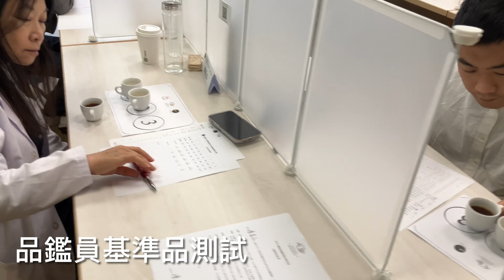台灣國姓咖啡後製處理法感官分析研究計畫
由經濟部 SBIR 獎助，雅谷咖啡莊園委託 ITCS 國際茶咖啡感官研究室、中臺科大感官品評研究室產學合作研究。繼去年 12/28 針對水洗、蜜處理、日曬之傳統處理及經過少氧處理共六款咖啡的感官分析，昨天 4/10 進一步將傳統處理及經過不同程度少氧及浸漬處理共九款咖啡的感官品鑑測試，至此本實驗的感官品鑑測試全部完成，正在進行感官分析中。（我們特別整理限量體驗組供購買#台灣國姓單一微氣候品種及後製模式體驗組）
ITCS 國際茶咖啡感官研究室開發的全數位化感官品鑑系統！
是以現代科學性感官品評中的 QDA 定量描述分析，結合業界經驗性評鑑的感官品質分析之整合性系統方法。本實驗進行學術等級的三重複 QDA 定量描述測試，並同步進行品鑑員信度管理。在台灣要建立符合學術科學標準的 QDA 品鑑員以及執行團隊是相當艱難的，在此感謝各位品鑑者的出席參與，也期待訓練中的新進品鑑員能迅速的加入團隊。
國產台灣咖啡感官分析的創舉！
這個研究計畫的目的是想要了解，使用不同品種與後製處理法的台灣國姓咖啡，其風味表現的獨特性，與不同的感官特徵強度。這也是 ITCS 首度深入產區後製處理法的專案研究，ITCS 開發的現代感官品鑑系統方法，不只運用在產品端的 ITCE 國際茶咖啡品鑑大會，也完全可以運用在原料農業端，經過感官分析更能獲得完整的感官特徵及其差異，提供咖啡生豆後製處理的工序管理依據。
台灣國姓咖啡單一微氣候品種及後製模式體驗組！
這個實驗使用三個品種（藝伎/SL34/波旁）與各種不同程度的後製處理法的獨特風味，我們特別將為碩果僅存的樣品限量供應體驗組，總共九支樣品各50公克，加上 ITCS 品鑑系統使用的感官描述防水圖卡，更重要的還有本研究獲得的定量描述感官雷達圖，讓您可以輕鬆在家進行如同專家所進行的感官品鑑。
當然，單純地品嚐台灣國姓咖啡，也精彩無比。
9 款咖啡豆＋定量描述感官雷達圖＋處理法資訊＋ITCS 感官描述防水圖卡
限量品鑑體驗組 2200元未稅未運
雅谷咖啡莊園 Jacob's Estate
第四屆ITCE2023國際茶咖啡品鑑大會 即將於8月份收件，9月份展開品鑑。